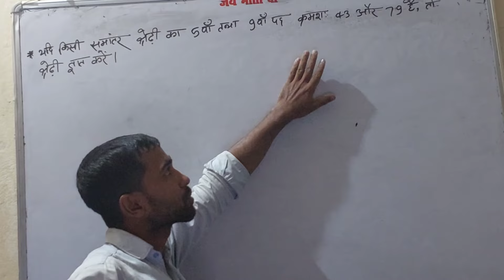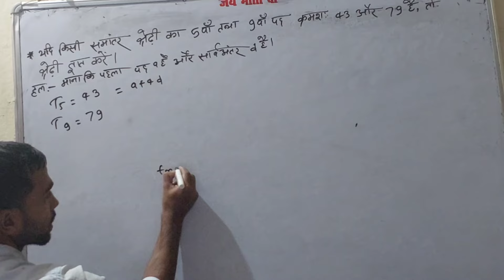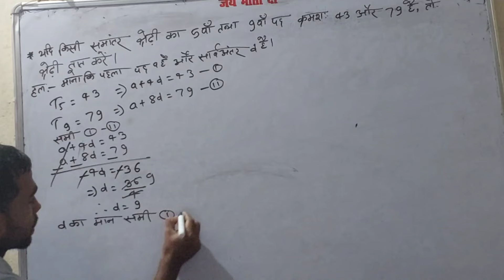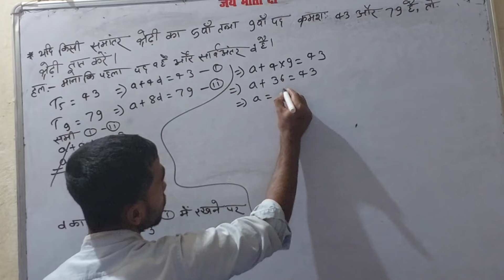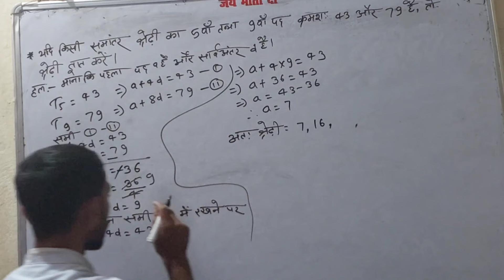यदि किसी समांतर श्रेढी का 5वां तथा 9वां पद क्रमश: 43 और 79 है,तो श्रेढी ज्ञात करें।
VVI subjective math questions for class 10
BSEB board